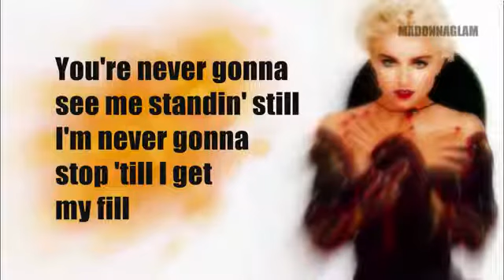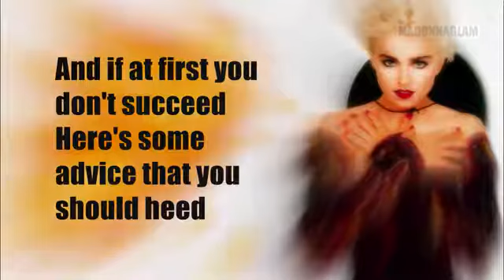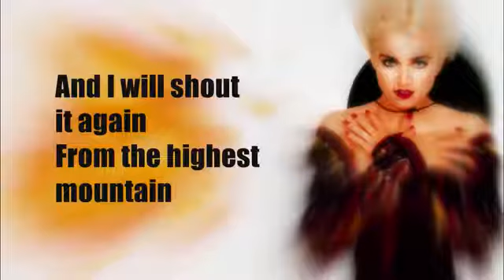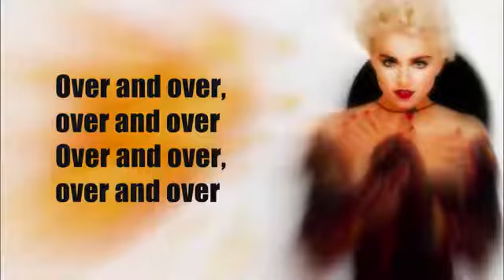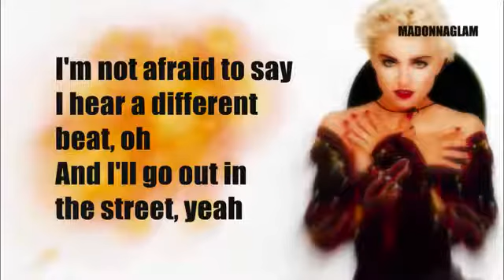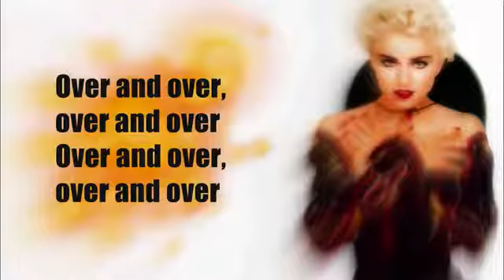Madonna - Over And Over(Extended Remix Instrumental & Karaoke With Background Vocals)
Madonna - Over And Over (Extended Remix Instrumental & Karaoke With Background Vocals & Backing Vocals)